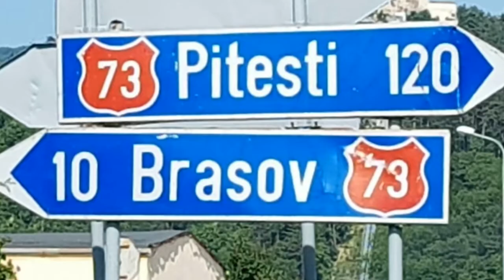Romania 2017 . By Mark Thomson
Amazing Romania; Beautiful Country; Great Holiday destination; watch Romania .